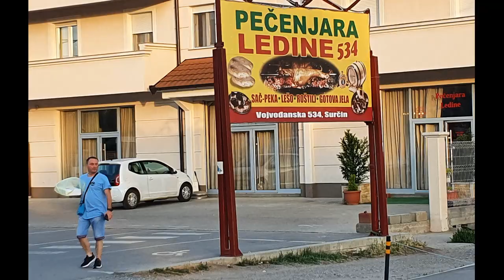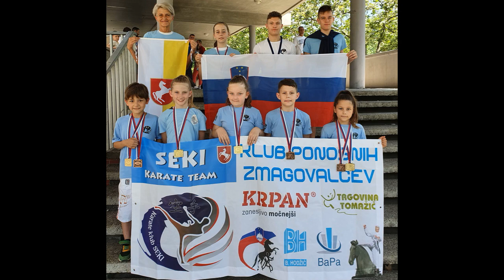20220603-05_Balkan karate championship 2022, KK Seki - Tour the Balkan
KK SEKI NA BALKANSKEM PRVENSTVU DOSEGEL 6 MEDALJ ZA SLOVENIJO

Od 3. – 5. junija je v Beogradu potekalo Balkansko prvenstvo v karateju za otroke. Sodelovalo je  1285 najboljših tekmovalcev iz 10 balkanskih držav. Slovenska reprezentanca je štela 80 tekmovalcev v katero je bilo izbranih 8 tekmovalcev  Karate kluba Seki, kar je največ med slovenskimi klubi.

Za Slovenijo so tekmovali in dosegli rezultate:
- Tadej Mavsar, zlato kata dečki 9 let, bron ekipa kata dečki 8-9 let
- Andjela Miljatović, zlato ekipa kata deklice 10-11 let, bron kata deklice 11 let
- Aleksa Miljatović, bron kata dečki 12 let
- Karolina Kristić, zlato ekipa deklice 10-11 let, 7. mesto posamično
- Tajda Mavsar, zlato ekipa kata deklice 12-13 let
- Žana Jeršič, zlato ekipa deklice 10-11 let
- Jure Sluga, 9. mesto kata člani
- Enej Rizvanović, 1. krog, kata dečki 12-13 let

V ekipi kata deklice 12-13 let sta poleg Tajde tekmovali še Iris Mašera Bračun in Lana Jovanović.
V ekipi kata dečki 8-9 let sta poleg Tadeja tekmovala še Val Štefanič in Žiga Tekavc.

Tekmovalci KK Seki so priborili 3 zlate in 3 bronaste medalje, kar je največ med vsemi Slovenskimi klubi. Tadej Mavsar, najmlajši reprezentant Slovenije,  je bil s posamično zlato medaljo in z ekipnim bronom, eden izmed dveh najuspešnejših Slovencev v Beogradu. Naše tekmovalce je na tekmi vodila klubska trenerka Seki.